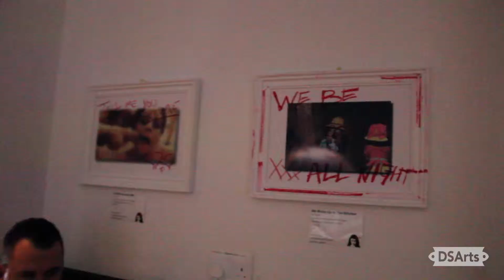Navan @YellowDots3 (DSArts)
Navan performing live at YellowDots3, curated by DSArts

YellowDots is an art exhibition that brings artists of different creeds and disciples together in one space. With live intimate performances from some of London's top 'ones to watch' musicians, Yellow dots is a unique experience that promotes our culture.